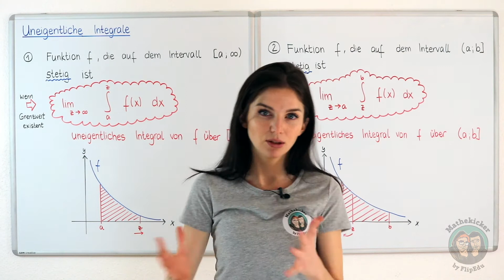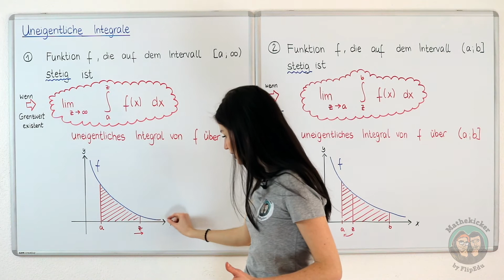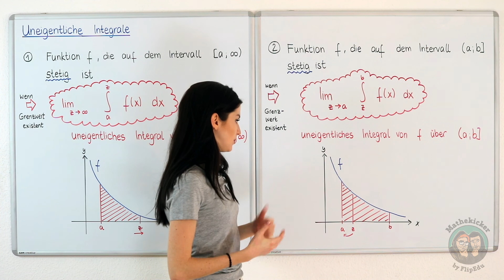Integralrechnung - Uneigentliche Integrale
In diesem Video lernst du wie man uneigentliche Integrale löst.

Abitur
Studium
Prüfungsvorbereitung
Klassenarbeiten

» APP

» CREDITS